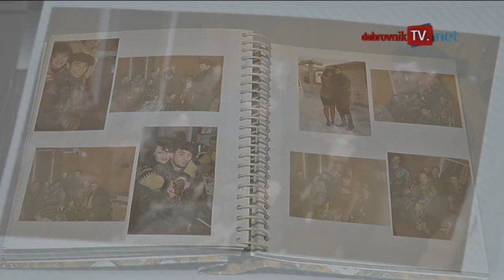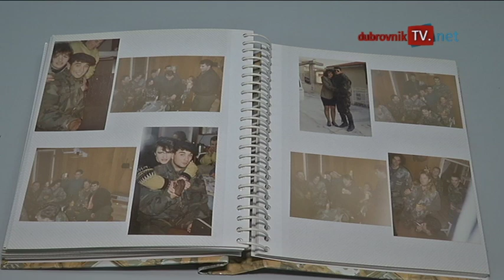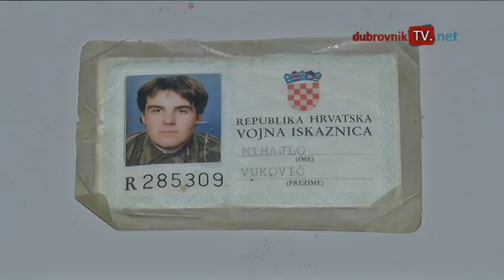dubrovniktv.net - Maloljetni branitelji Dubrovnika: Grad smo branili srcem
Pero Kristić, Mihajlo Vuković, Robert Anđušić i Rikard dubrovački su branitelji koji su sa 16 i 17 godina herojski branili grad. Bili su to dani koji će zauvijek promjeniti njihove živote.
Nitko od njihovih obitelji nije znao da su bili dragovoljci. Krenuli bi ujutro u školu, popodne na ratište. Mihajlo Vuković je čak krivotvorio potpise roditelja na dozvoli za odlazak u vojsku. Dok je trajao rat, najteže im je kažu bilo vidjeti plač -- na ulicama, susjedstvu.
«Bila su to drugačija vremena, u kojima smo svi bili kao jedno. Kao obitelj»  govori Aničić u razgovoru za dubrovniktv.net.
Danas, 21 godinu kasnije, kažu da ovo nije država za koju su se borili. «Država nema smisla za nas. Obraćali smo se ministru Fredu Matiću koji je rekao da bi Hrvatska više izgubila nego dobila kad bi izjednačila status maloljetnih branitelja s ostalim braniteljima» dodaje Pero Kristić.
Svoja prava nastoje dobiti i preko svoje Udruge maloljetnih branitelja koja zajedno s njimabroji jedanaest  članova: Stanko Vukas, Željko Kukavičić, Edin Macanović, Dino Čanić, Blaženko Obuljen, Vlaho Veramenta, Vlaho Knego i počasni član Josip Zvono koji je poginuo sa 16 godina.
No, ovo je tek djelić priče o ratnim danima koju su ispiračli za našu dubrovačku internetsku televiziju.
Novinar: Mario Jurič
Snimatelj: DAMIR BELIN